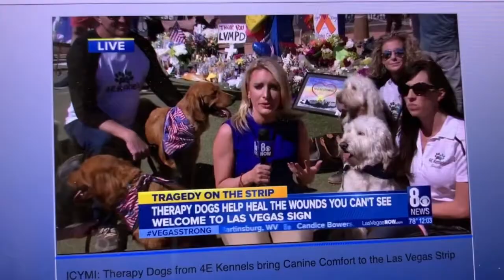Friday with the 4E's! Meet Karla